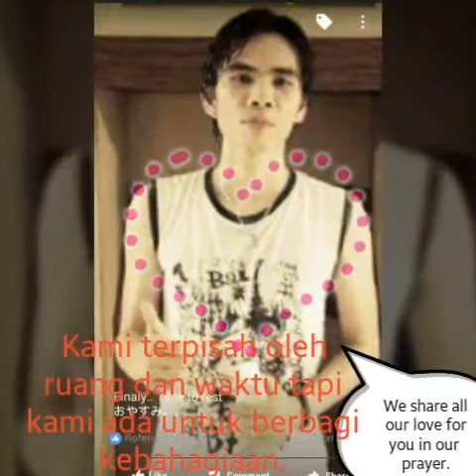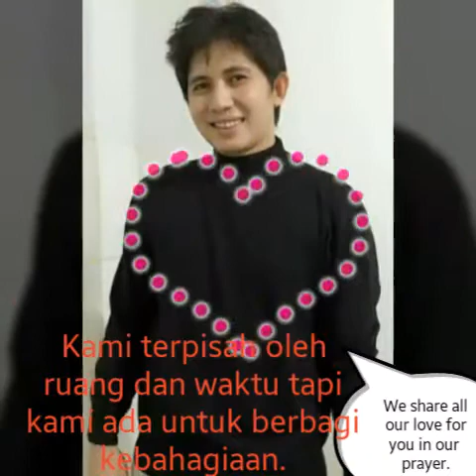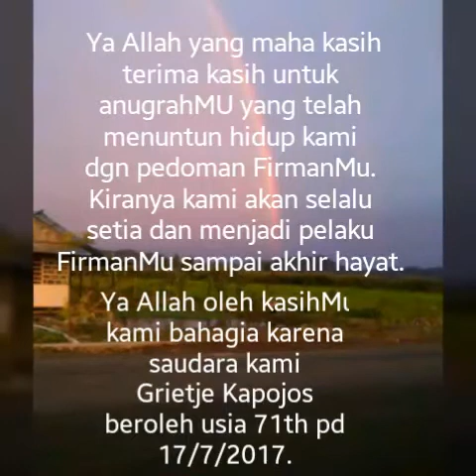HBD OMA GRIETJE KAPOJOS - ROONG TONDANO